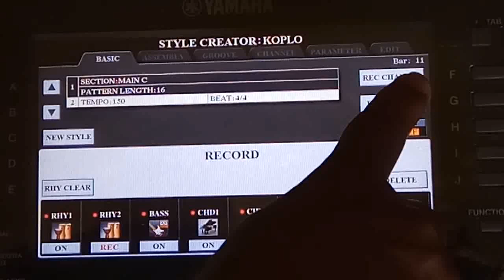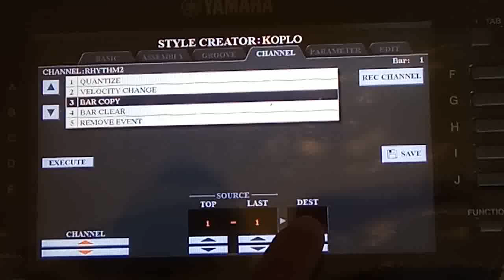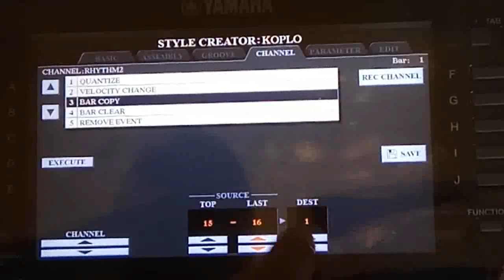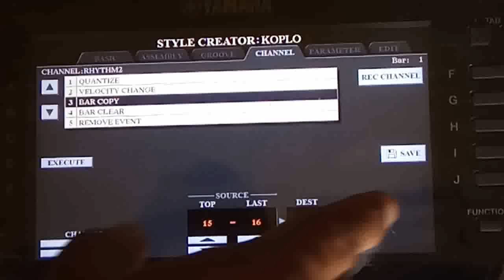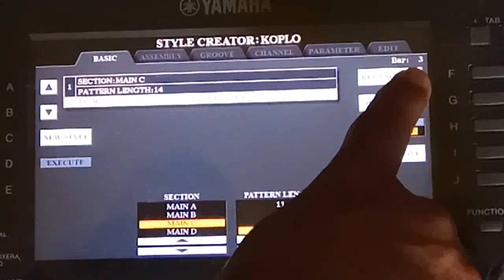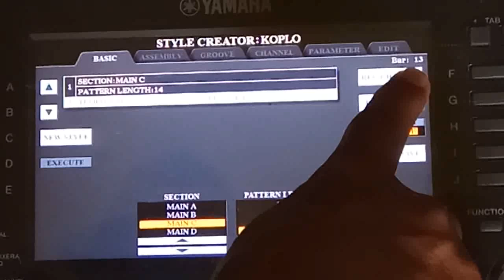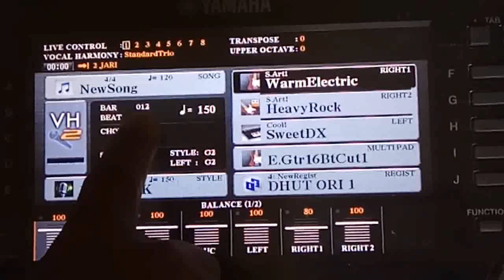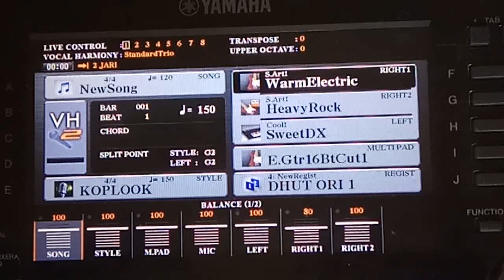CARA MEMOTONG BEBERAPA BAR PADA STYLE YAMAHA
MENJAWAB PERMINTAAN  BEBERAPA TEMAN, BGAIMANA CARA MEMOTONG BAR PADA BAGIAN TENGAH PADA SUATU STYLE, BERIKUT VIDEO YANG DAPAT MENJELASKANNYA